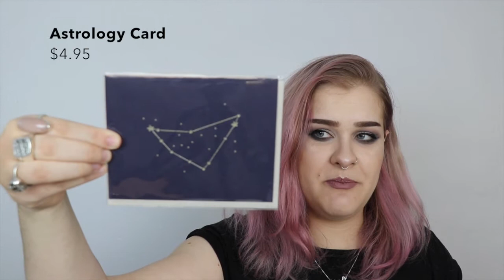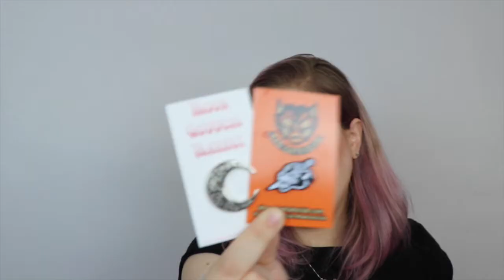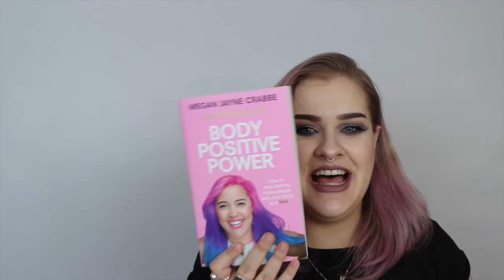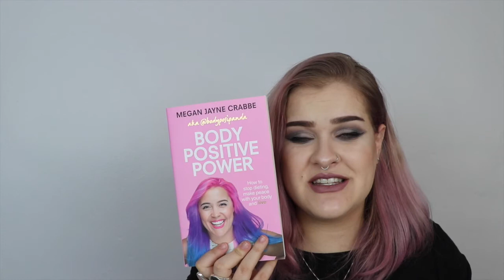GALENTINE'S DAY GIFT GUIDE | CRUELTY FREE | jezkamakeup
THE ON THE GO GAL
Mophie Portable Charger

UV/LED Lamp

THE LITERARY GAL
Body Positive Power by Megan Jayne Crabbe

At Fault (feat. There Is A Fox) by Mark Redito